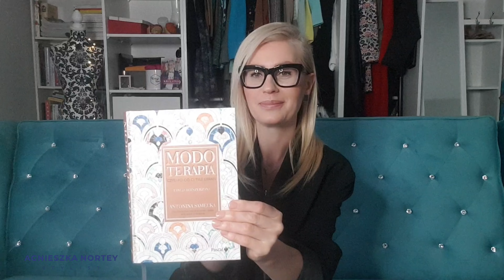🔴 "TERAPIA UBRANIAMI" 👗 Czy to jest możliwe? I Agnieszka Nortey Stylistka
Często słyszę od kobiet to pytanie: "Agnieszka czy Ty jesteś także psychologiem?"
lub podczas przeglądu szafy, takie stwierdzenia jak: ‘’Agnieszka, Ja dopiero teraz rozumiem o czym rozmawiałyśmy wcześniej, kiedy jestem już w tym procesie zmian’’.

W dzisiejszym odcinku porozmawiamy sobie o tym, czy ubrania mają wpływ na to jak się czujemy
i czy mogą być formą terapii?
Jestem też ciekawa jak się Wam podoba nowe intro ;-)?

Zapraszam do obejrzenia odcinka oraz podzielenia się swoimi przemyśleniami w komentarzu pod filmem ;-)